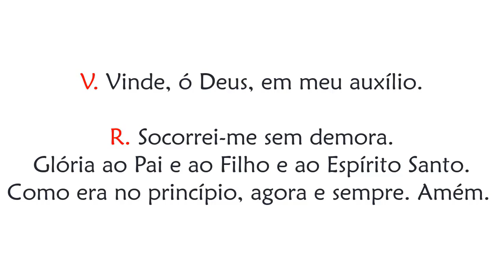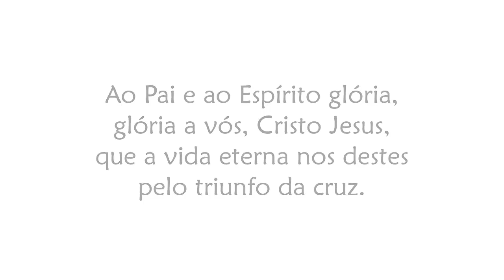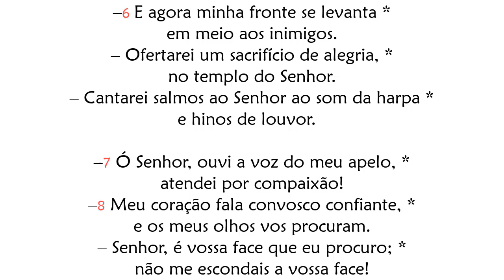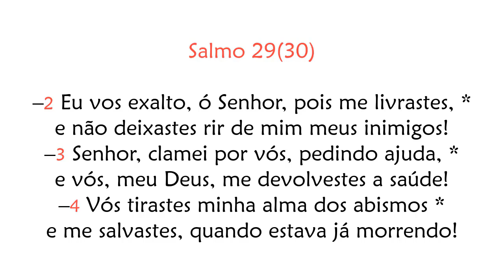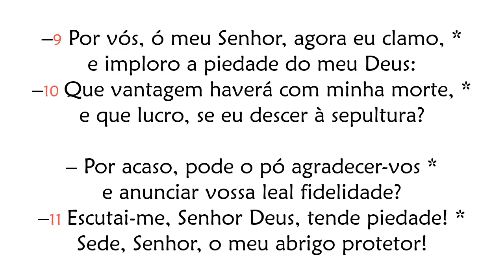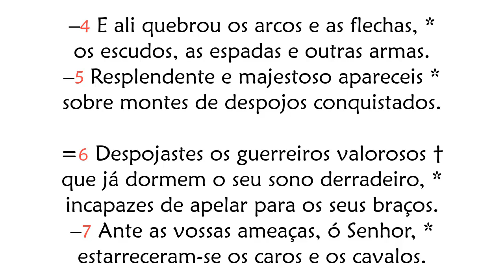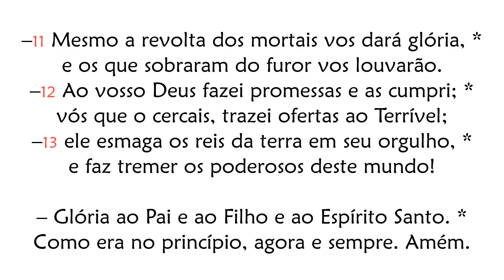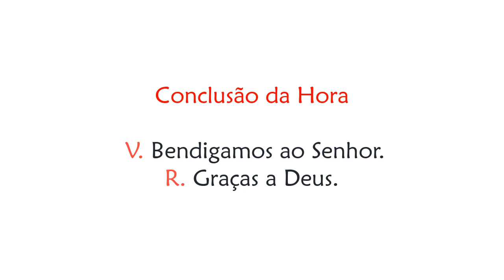Hora Nona de Sábado Santo (Oração das Quinze Horas)